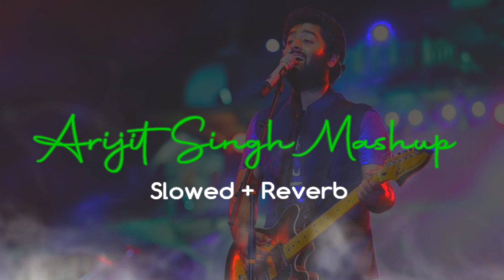Arijit Singh Mashup Lofi Remix | BICKY Remix | Slowed+Reverb | Lo_fi Song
✦ latest updates of Lo Fi Song after 1-2 days